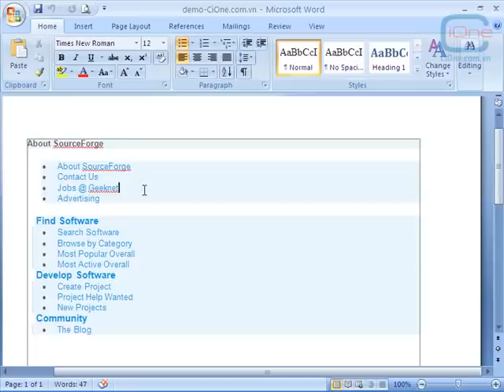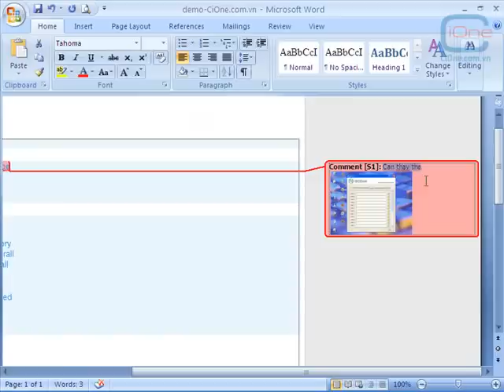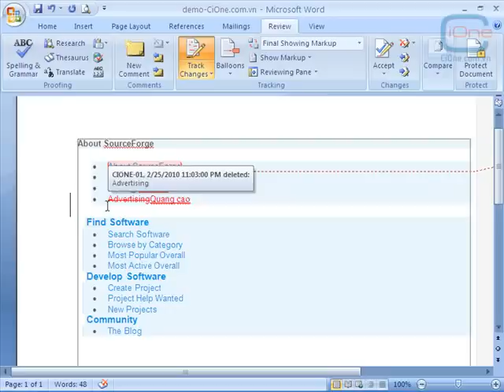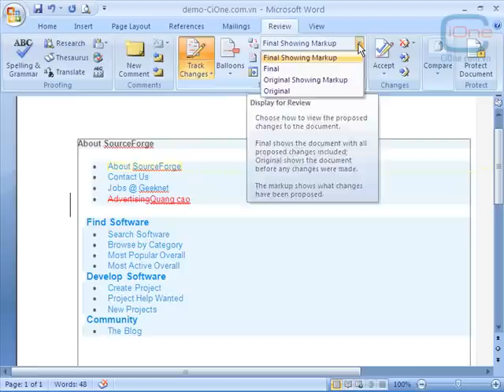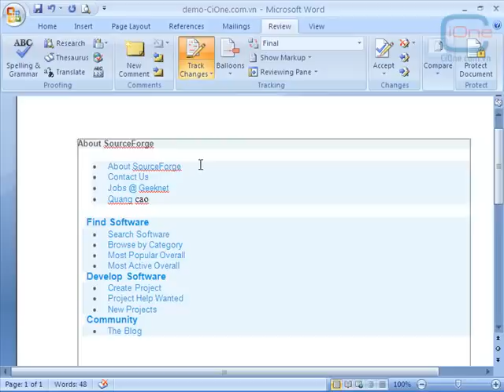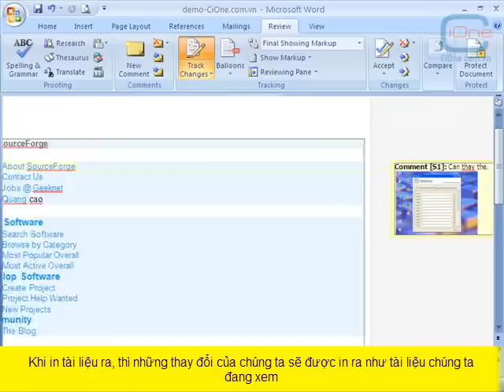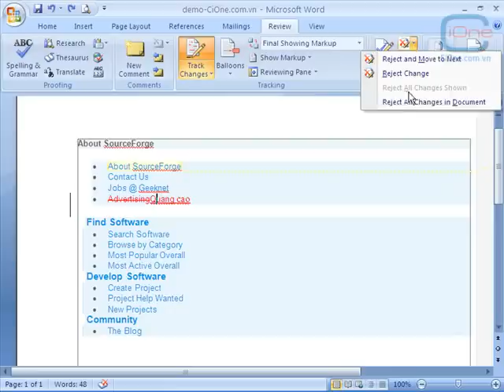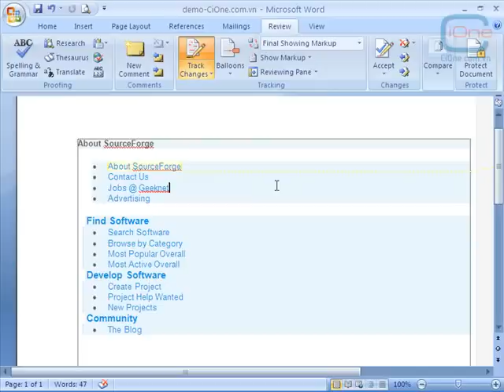Sử dụng chức năng xem,ghi chú trong văn bản - Review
Nếu các bạn hay làm việc nhóm với nhau thì việc xem xét các tài liệu và trao đổi, góp ý cho nhau là rất thường xuyên. Word 2007 hỗ trợ tính năng Review cho phép bạn xem một tài liệu, ghi chú lại những chổ mà bạn góp ý và Word cũng sẽ ghi nhận lại những thay đổi của bạn lên tài liệu để những người khác trong nhóm cùng xem xét. Đây là một tính năng rất hay, hiểu được tính năng này sẽ giúp ích cho bạn rất nhiều trong công việc
Nguồn : Microsoft Word 2007
Truy cập vào trang để học nhiều hơn